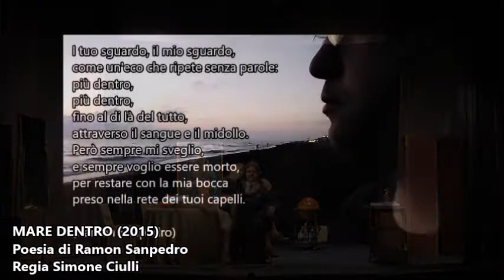MOMENTI DI ME (2010 - 2019)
In poche parole il mio SHOWREEL
10 ANNI DI QUESTA PASSIONE RACCHIUSI IN UNICO VIDEO